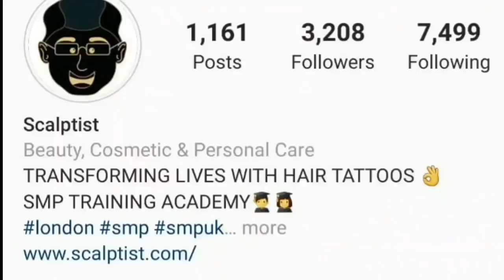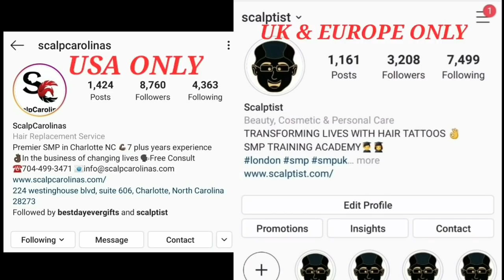(SMH) GARY RUSSELL JR WILL MAKE THE BIGGEST MISTAKE IN CAREER IF HE TURNS DOWN HANEY FIGHT